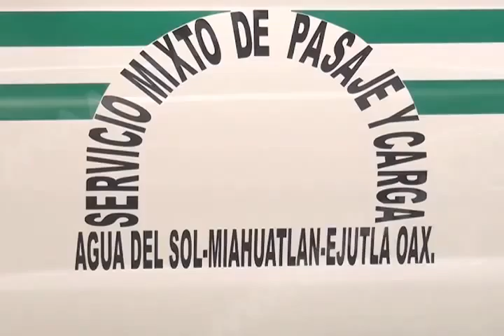PATRICIA CARAVANA ATMEO FT